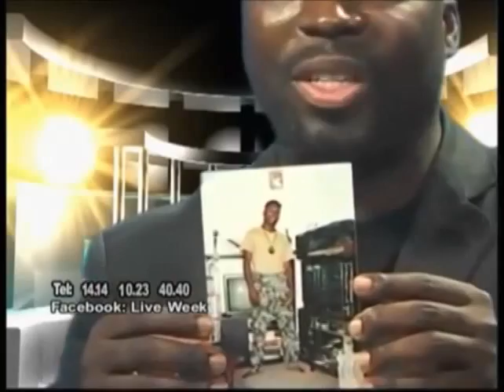Pourquoi Dieu met-il du temps pour nous accorder une chose ? - (Shora Kuetu)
1 Jean 5 : 14 --- Nous avons auprès de lui cette assurance, que si nous demandons quelque chose selon sa volonté, il nous écoute.

Jacques 4 : 3 à 8 -- Vous demandez, et vous ne recevez pas, parce que vous demandez mal, dans le but de satisfaire vos passions.
- Adultères que vous êtes! ne savez-vous pas que l'amour du monde est inimitié contre Dieu? Celui donc qui veut être ami du monde se rend ennemi de Dieu.

croyez-vous que l'Écriture parle en vain? C'est avec jalousie que Dieu chérit l'esprit qu'il a fait habiter en nous.
- Il accorde, au contraire, une grâce plus excellente; c'est pourquoi l'Écriture dit: Dieu résiste aux orgueilleux, Mais il fait grâce aux humbles.
- Soumettez-vous donc à Dieu; résistez au diable, et il fuira loin de vous.
- Approchez-vous de Dieu, et il s'approchera de vous. Nettoyez vos mains, pécheurs; purifiez vos cœurs, hommes irrésolus.